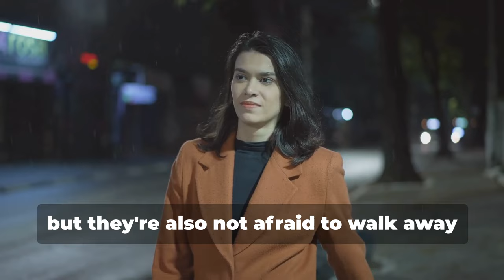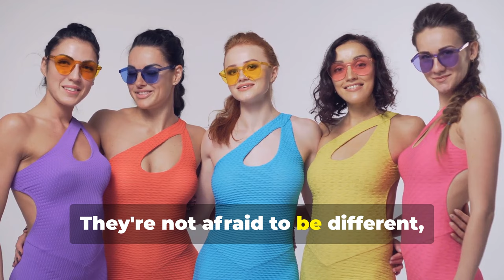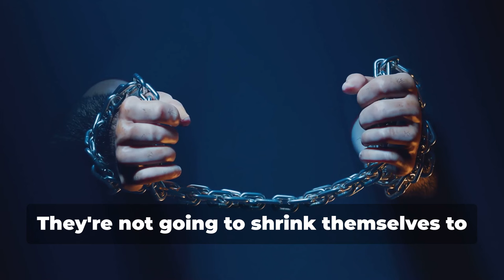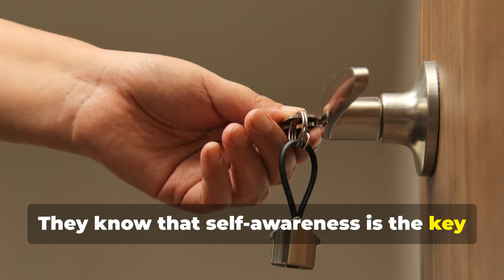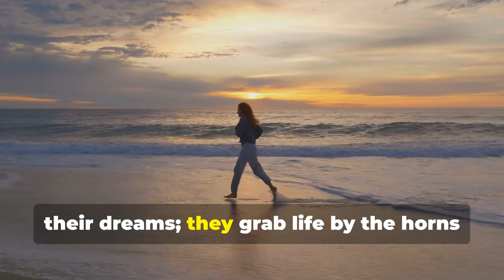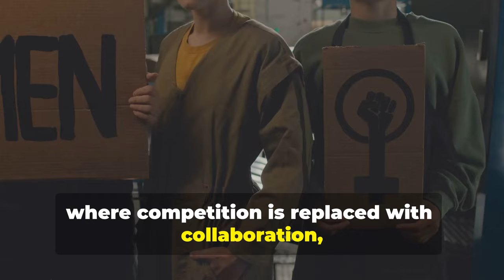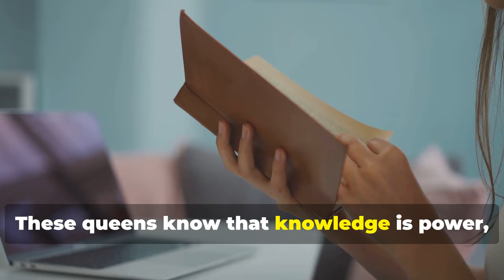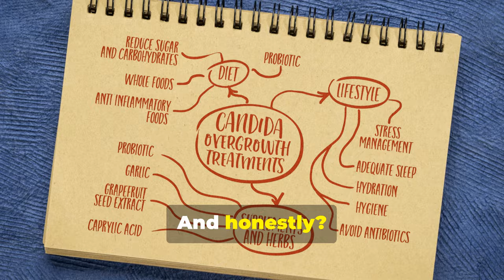10 Reasons Why Sigma FEMALES Can't Be Brainwashed By Society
Reasons Why Sigma Females Can’t Be Brainwashed By Society

Sigma females are the ultimate nonconformists—strong, independent women who refuse to be molded by society’s expectations. Unlike most, they don’t succumb to societal pressure or conventional thinking, making them impossible to brainwash. In this video, we’ll explore why Sigma females are immune to society’s influence and how their unique mindset sets them apart.

Here’s what you’ll discover:

 : Sigma females are critical thinkers who question everything. They never accept societal norms at face value and always make decisions based on their own analysis.

 : They live life on their own terms, making them immune to the need for approval or fitting in, which society often uses to control others.

 : While others may bend to fit in or follow trends, Sigma females remain true to their values, unaffected by the opinions or behaviors of the masses.

 : Their deep sense of self-awareness allows them to recognize manipulation tactics, making it nearly impossible for society to sway their thoughts or actions.

 : Sigma females don’t need external validation, which means they aren’t susceptible to societal pressures that often come from social circles or groupthink.

 : Society often tries to brainwash people through consumerism, but Sigma females aren’t easily swayed by material things. Their values go beyond superficial measures of success.

 : They don’t follow traditional life scripts or societal timelines, which keeps them out of the rat race that traps most people.

 : Sigma females are adept at spotting media manipulation, propaganda, and biased narratives. They dig deeper for the truth rather than blindly consuming information.

 : They have a strong emotional intelligence, allowing them to remain rational and level-headed when society tries to exploit emotions for control.

  : Sigma females have a strong sense of self-worth, making them impervious to society’s attempts to devalue or undermine their confidence.